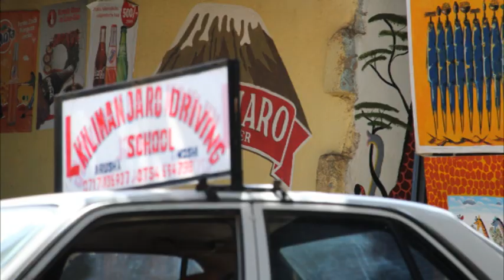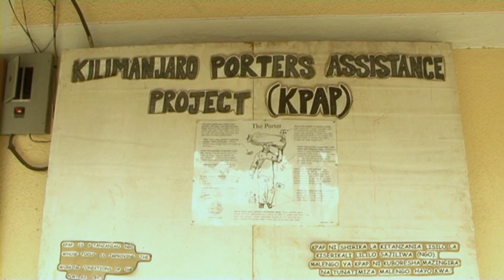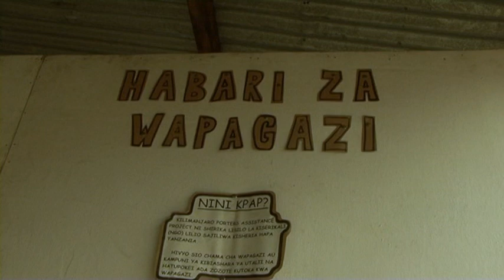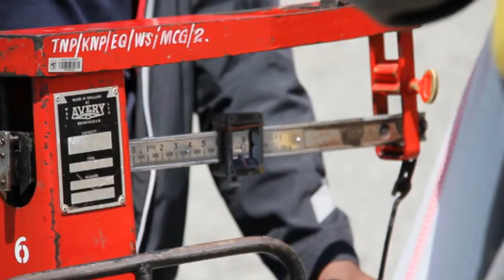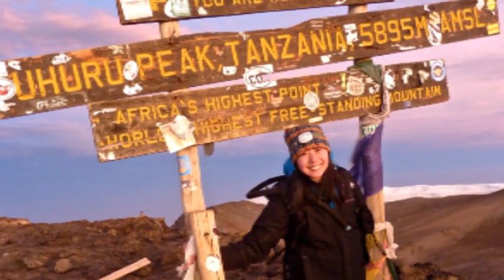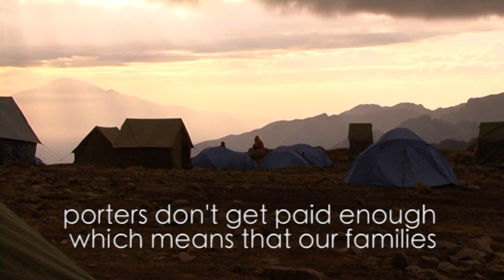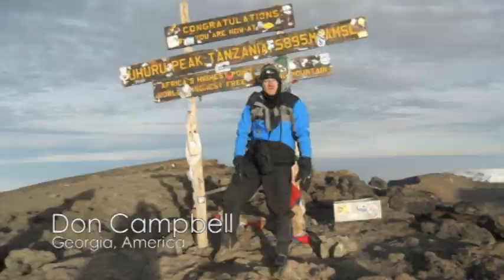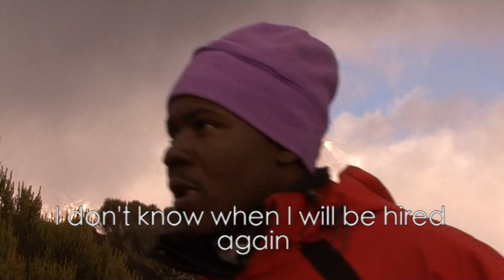The Porters Of Mt Kilimanjaro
Untrained Underpaid and Exploited. A documentary by filmmaker Jenny Young